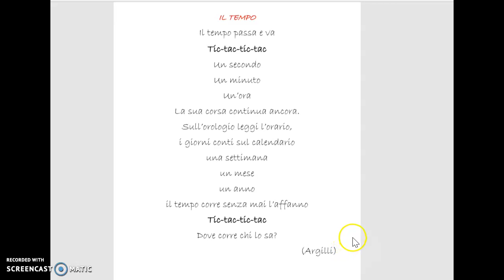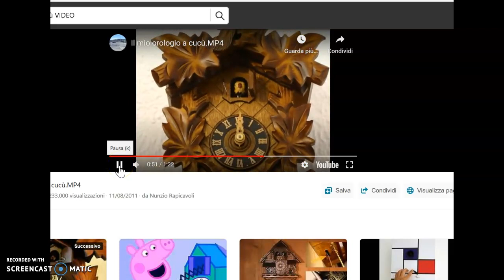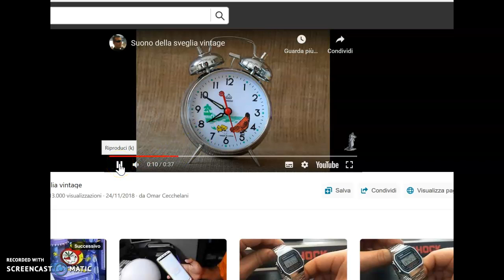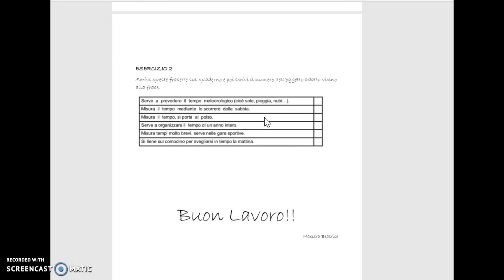La famiglia del Signor Orologio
Poesia introduttiva
Descrizione della "famiglia del Signor Orologio" (elenco dei diversi oggetti per misurare il tempo).
2 esercizi